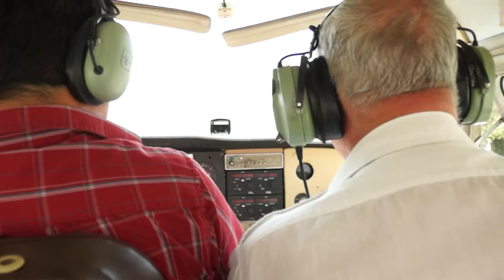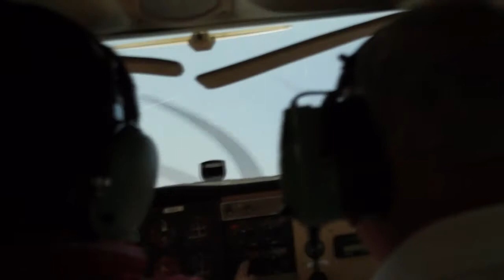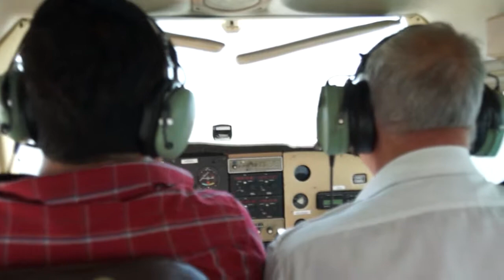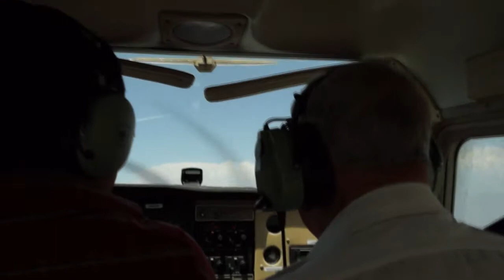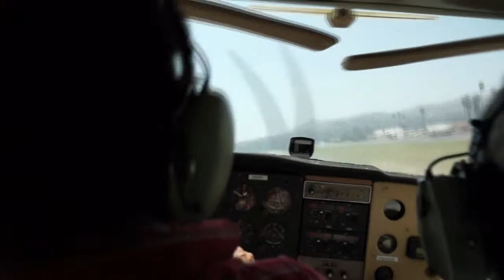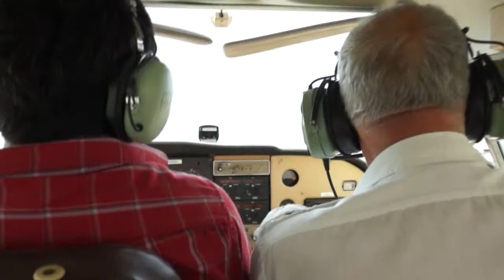Sports Aviation in Southern California